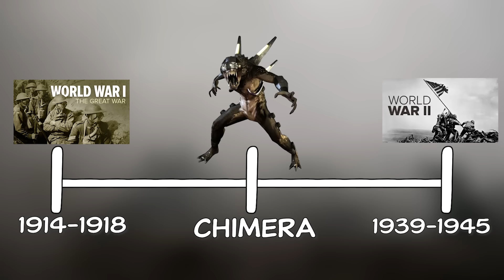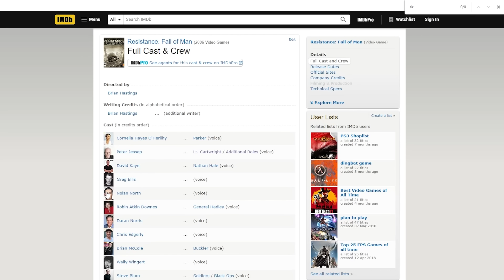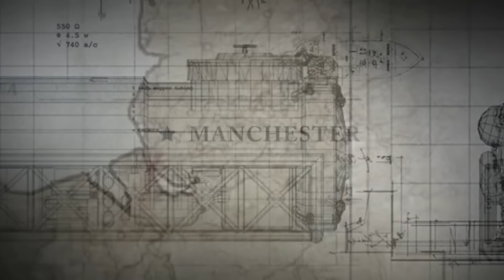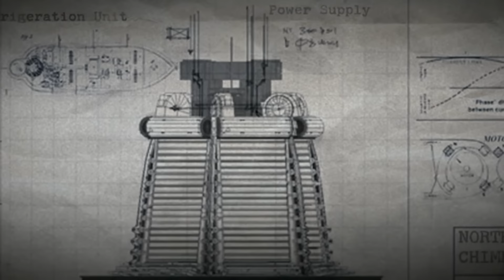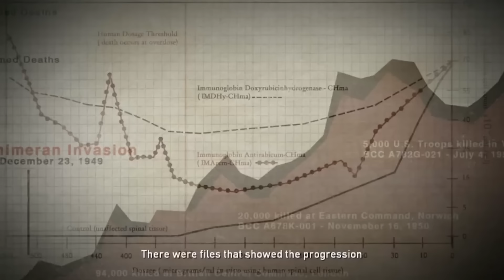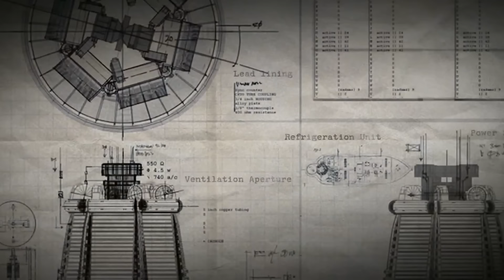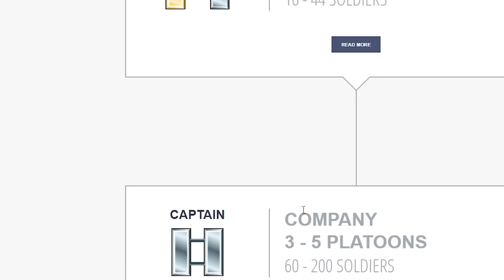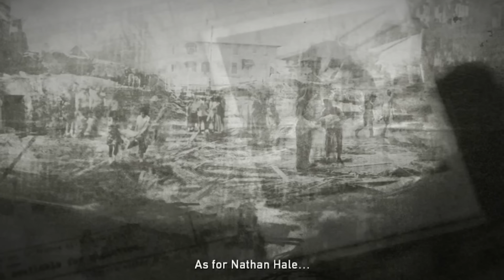Resistance 1: Expleened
the power of the playstation 3